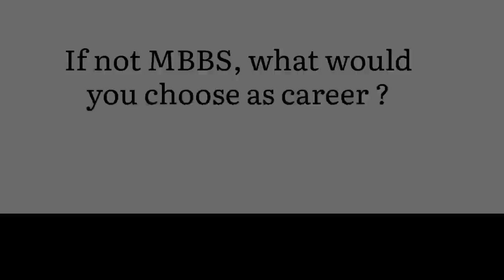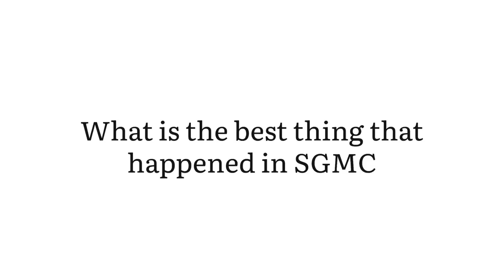GMC Siddipet || Freshers’22 Introduction Video || Presented by Dravencores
We heartily welcome 2k22 batch to GMC Siddipet ❤️‍🔥

VC : Bhavika Reddy, Varsha Reddy, Namita Bejgaon, V Jagruthi

Edits : Vinay Nayak, Vignan Sai Gullapalli, Shiva Sai

Thumbnail : Fidha Mujeeb

Rock Sport Workout by Infarction